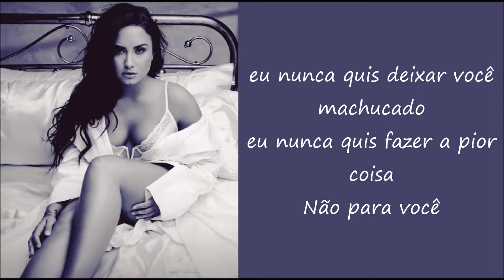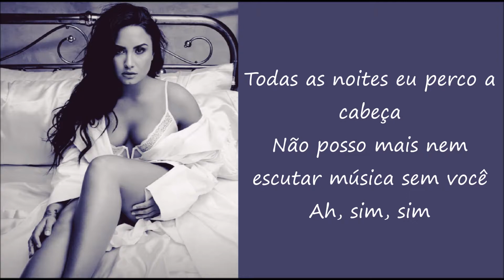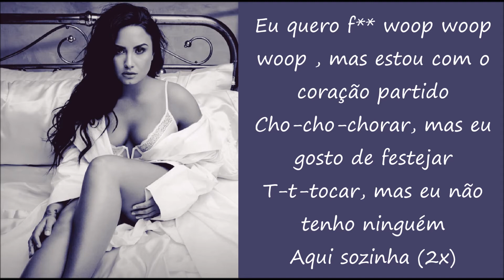Clean Bandit - Solo (Feat. Demi Lovato) (TRADUÇÃO/LEGENDADO)